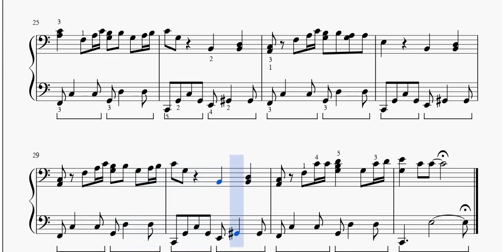Imagine, di John Lennon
Spartito per Pianoforte